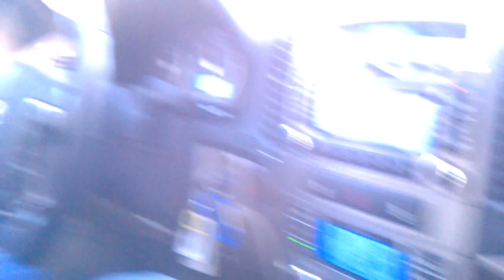December 22, 2012 10:28 AM